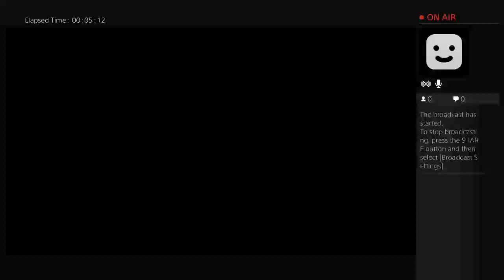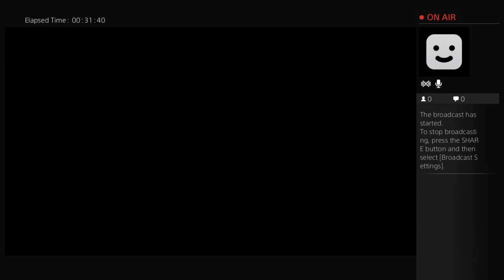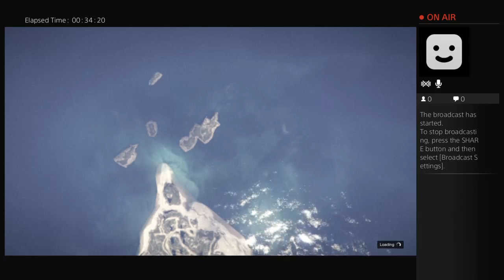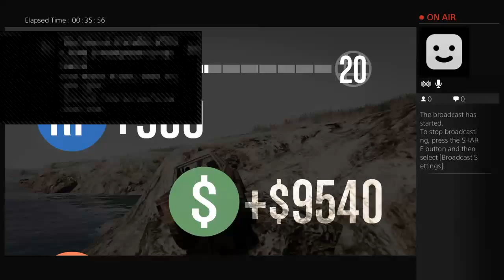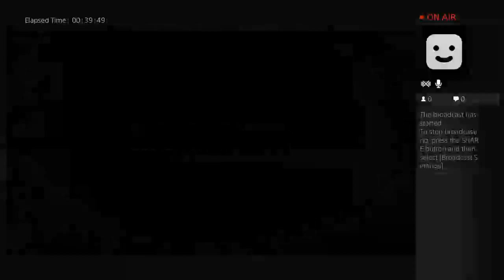GTA V with Random Gamer + Lewis Taylor Vlogs